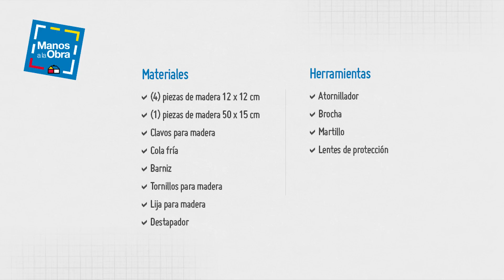Construye un destapador de botellas - Manos a la Obra